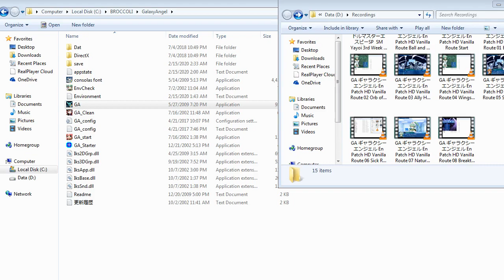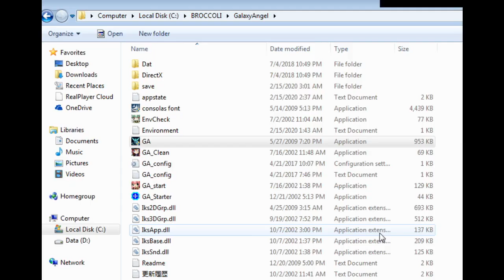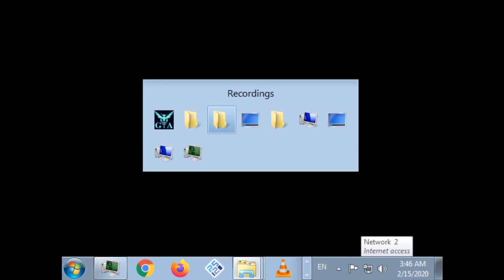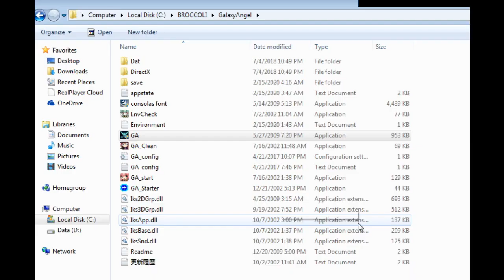ZDC GA ギャラクシーエンジェル En Patch HD Vanilla Route 04 Truth, Final and Clash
Vanilla being silent after Tact's outburst in the White Moon most be the 1st first time she felt irritation for Tact due to his skirt chasing which puzzled her huh? This is post battle 9 to post battle 10.